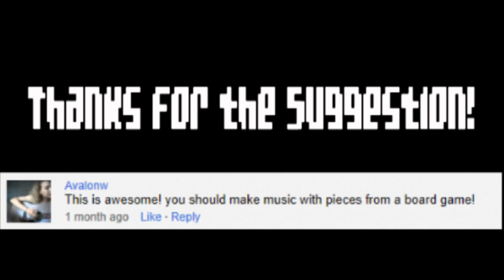Make Music With That: Board Games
Tried something a little different with Make Music With that. Don't worry, the old style will still be around.